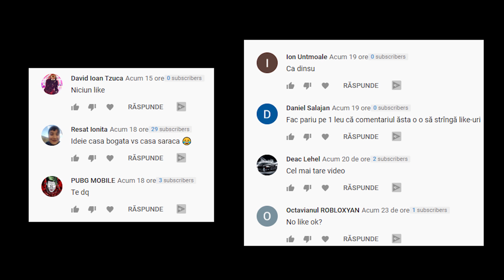Fiecare GHINIONIST este AȘA